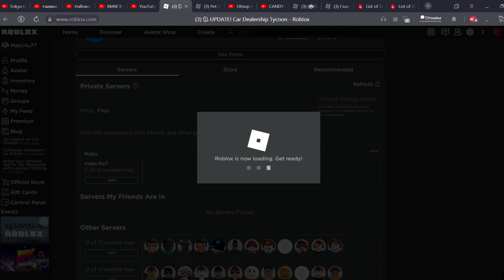обзор на ХЭЛЛОУИНСКИЕ машины 1 неделя и 2 неделя в Car Dealership Tycoon роблокс